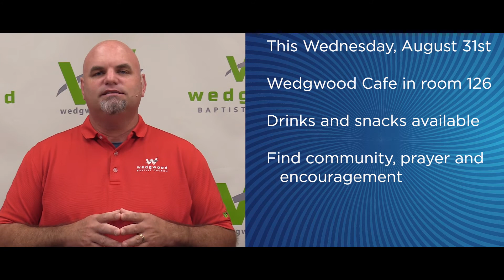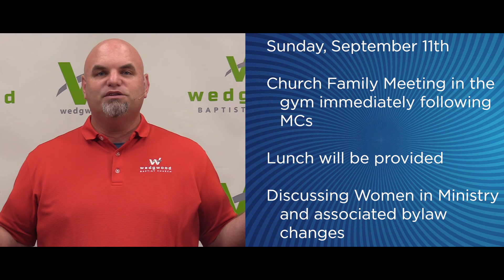Wedgwood Announcements, August 28th, 2022